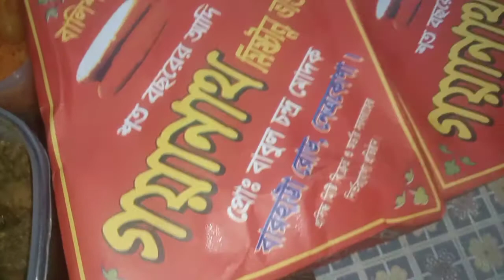বিয়াই বাড়ি থেকে খাবার পাঠালো,, আমি পোলাও রান্না করলাম।।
বিয়াই বাড়ি থেকে খাবার পাঠালো, তার সাথে আমিও পোলাও রান্না করলাম।।moinasblogandcook